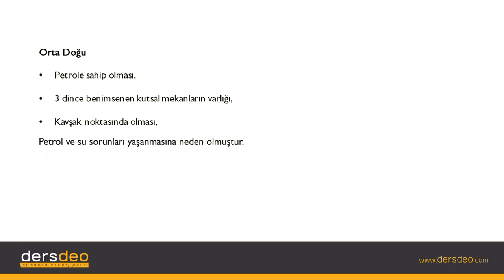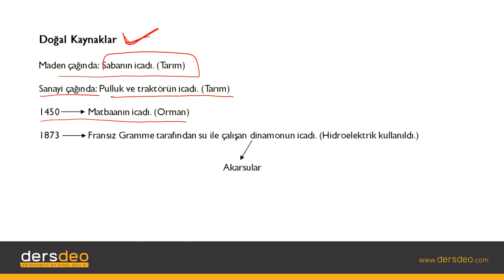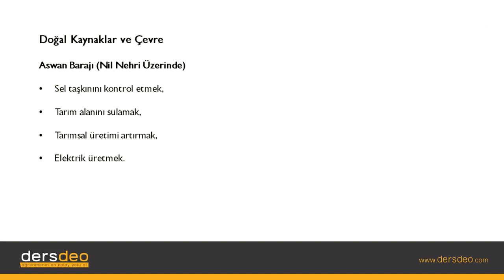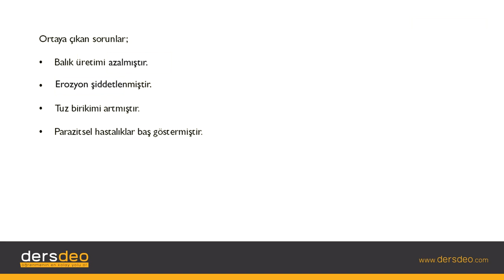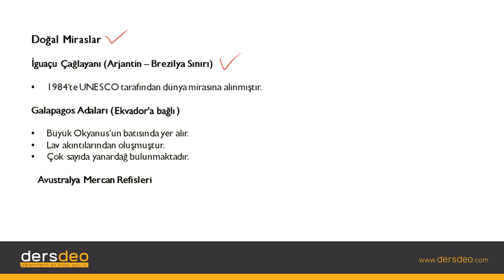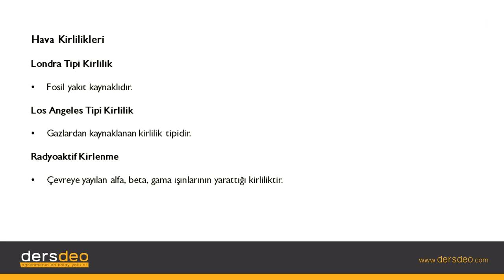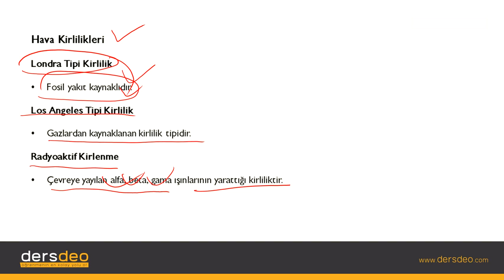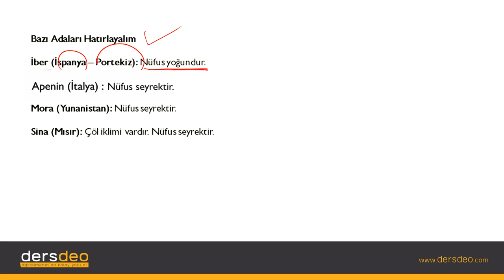Coğrafya, Küresel Ortam ve Şehirler, Sıcak Çatışma Bölgeleri #02